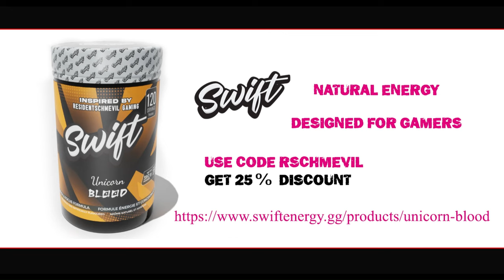Demon's Souls Phalanx Boss Fight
Welcome to the first video in the Demon's Souls collection of Boss fights. This series will also include important story cut scenes and events. The first area of Boletaria is the Gates of Boletaria where you will enounter hordes of undead (but still quite loyal to Old King Allant) soldiers. The boss you will encounter here is Phalanx,  which is an area accessed by using the two gate levers on either side of the castle.

The Fight:

Phalanx is weak to FIRE so firebombing is very effective. You need to remove the little Phalanx's that are swarming all over and shielding Phalanx. It may be quick or take time, depending on your attack type. But by large just dodge the spears the little Phalanx's shoot out of their gooey bodies. After defeating this Demon, be sure to pick up the demon soul at the newly appeared sword and archstone.

GOOD RULE OF THUMB:

For the average player, (someone who is not trying to break a record or achieve a... achievment.) you will want to stay in soul form for most of the game. This is because if you lose your body within a world you will darken that worlds tendency. However you can lose your soul for over and over without a problem. The safest way to do this is within the Nexus where tendency is not applicable. Plenty of high balconies to fall off. Just saying.

Full playthroughs of ths game wil also soon be availble.

And remember: Have fun!

You are loved and appreciated, and you are never truly alone. - R. Schmevil

Check out the official Residentschmevil Gaming flavour, Swift Energy's UNICORN BLOOD. The NATURAL and WONDERFULLY tasting energy supplement designed for gamers!!

and search for RESIDENTSCHMEVIL GAMING

Help this channel grow for only $1 a month!